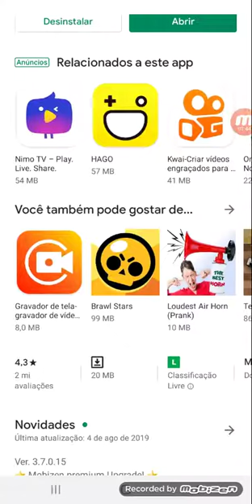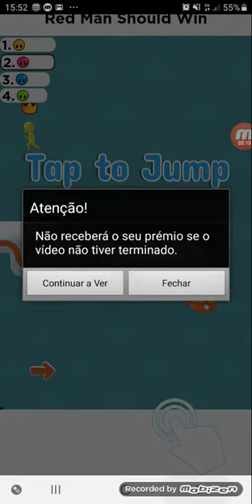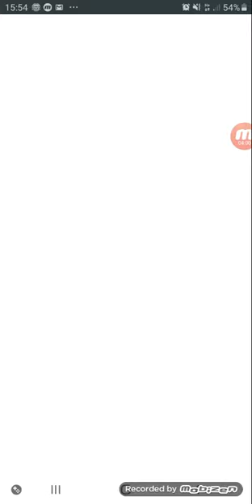22 de agosto de 2019